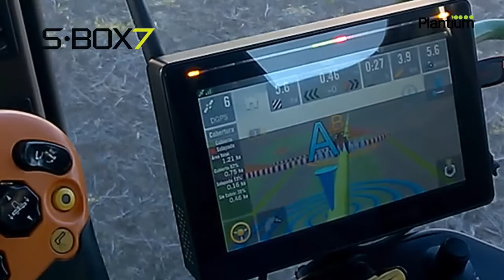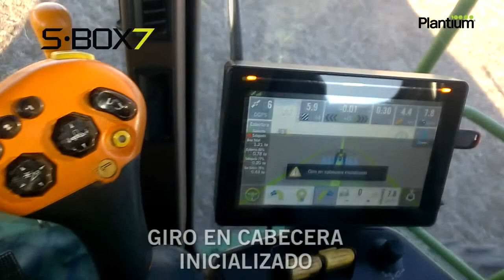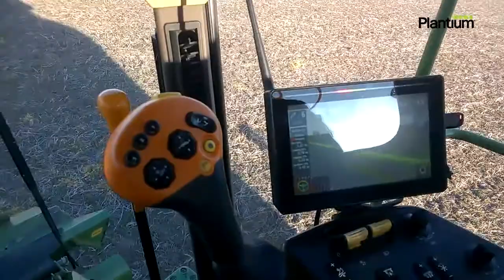JD 9650 STS - SBOX7 + SteerDD + eDIF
El cliente prueba sus equipos Plantium recién instalados.
Crea una línea A-B y luego utiliza la nueva función "Giro Automático" del SBOX7, llevando una velocidad mayor a la que tendría de manera manual. A pesar de eso, logra enganches de linea impecables luego de girar en cabecera.

Durante la prueba de uso de SteerDD, se observa cómo compensa el juego mecánico que posee la columna de dirección, manteniendo siempre en perfecta linea recta a la máquina.

Equipamiento Utilizado:

• Cosechadora J.D. 9650 STS

• SBOX SteerDD
  Piloto Automático, con corrección eDIF

• SBOX7
  Monitor multifunción

Cliente: Leonardo Mateo (Roberts - BsAs)
2015

Para mayor información sobre equipos SBOX:
0800-888-SBOX (7269)

[sbox7 tipo=experiencia]
[categorias vehiculos=john-deere]
[steerdd tipo=experiencia]
[cosecha tipo=experiencia]